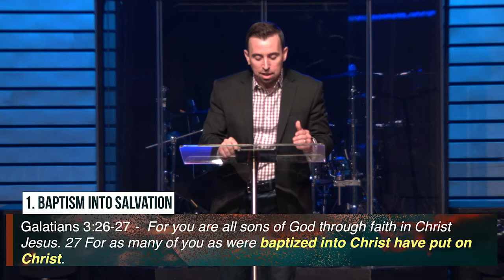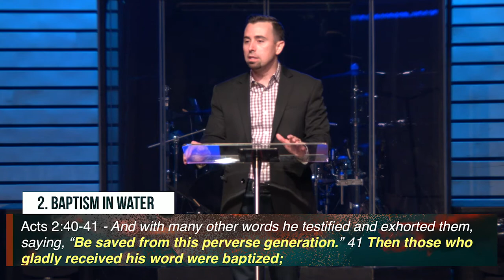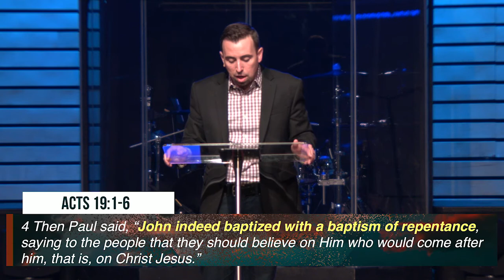5-27-18 Filled with the Spirit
Join us at one of our three services on Sunday morning at 9:30 am and 11:15 am at our South location at 5621 FM 2087 S, Longview Texas, or at 9:30 am at our North location at 2531 Judson Road, Longview, Texas! You can find the notes from today's message where you can also learn more about this ministry.

Miss the announcements from this week?